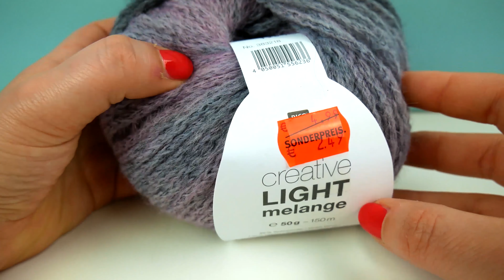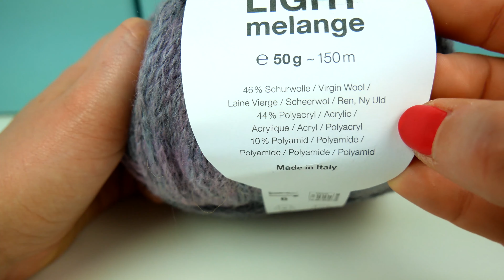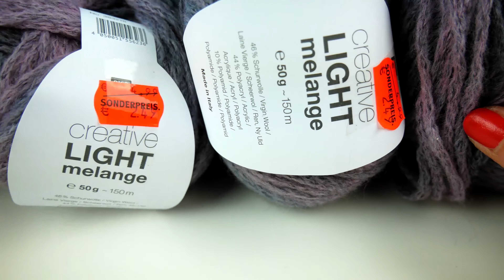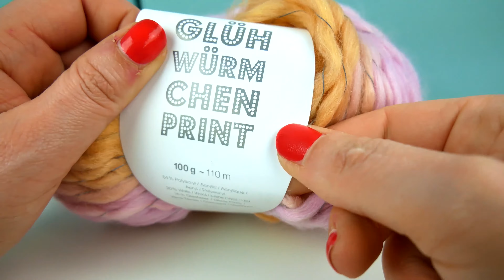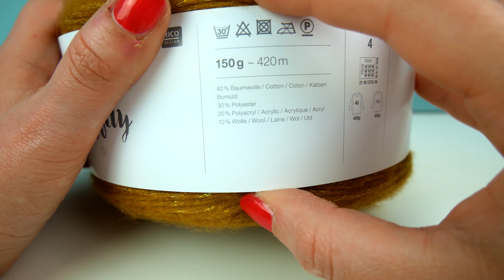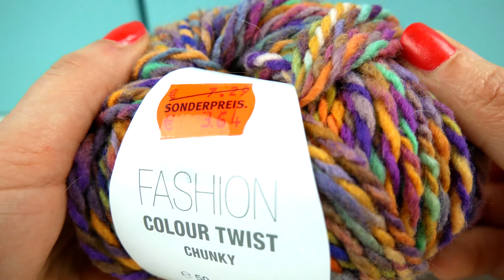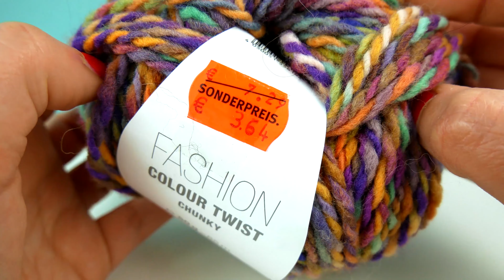Haul: Garn-shopping | Garner jag köpt för kommande projekt